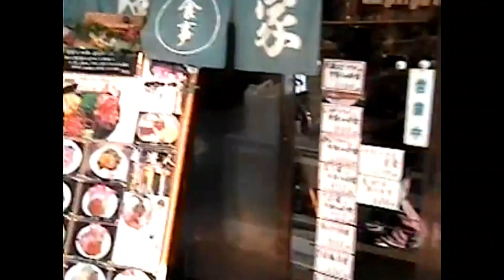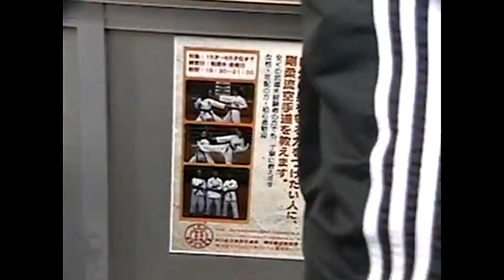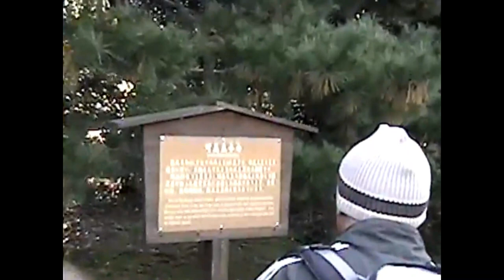JAPAN (2004) TOKYO TSUKIJISHIRO FISH MARKET and HAMARIKYU GARDENS | TAEKWONDO ANDRE LIMA CHRISTIANNY